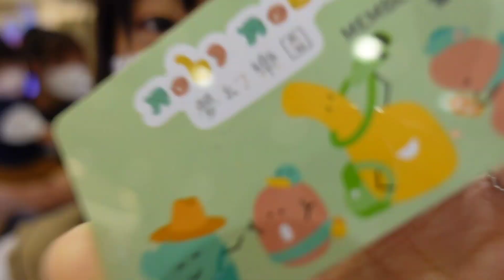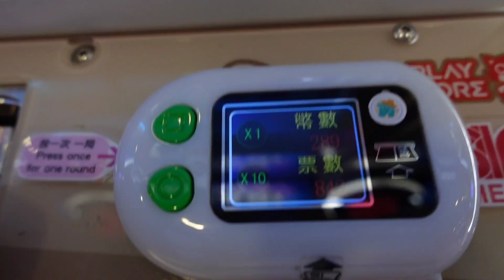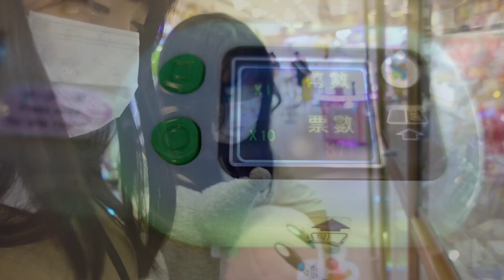青衣城Nobi Nobi夢幻樂園夾公仔！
有夾公仔區🐻、幸運彩虹🌈、遊戲機區👾攤位天地同兒童室內遊戲場🎡，仲可以用🎟獎票換禮物添😍D禮物仲超級靚🎁
兒童室內遊戲場🎡啱哂小朋友放電！仲特設全日票，一個價錢就可以玩足全日！
💰代幣大約一蚊一個，增值越多送嘅金幣都越多～俾$10就可以成為會員換禮物啦！